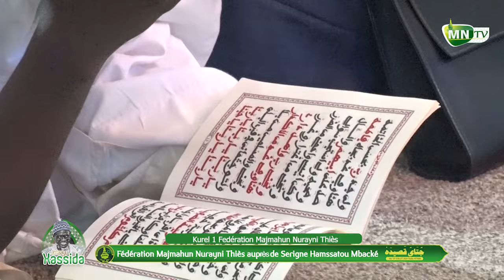MATLABOUL FAWZEYNI Srg Diokhané Jotaayu Xassida Fed.Majmahun Nurayni & S.Hamsatou Mb Touba Attaba